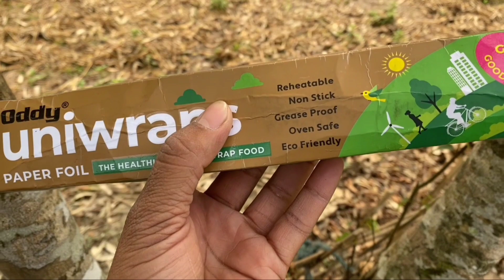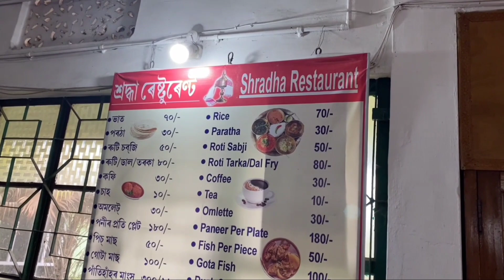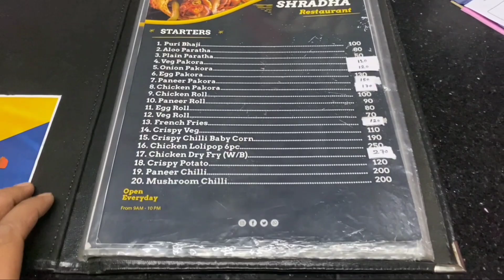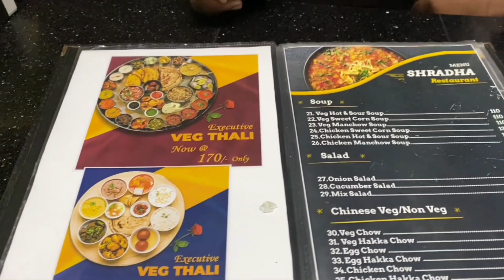Assam Famous Shraddha Dhaba || tasty Assamese thali,duck curry,mutton,pork etc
RESTAURENT SHRADDHA